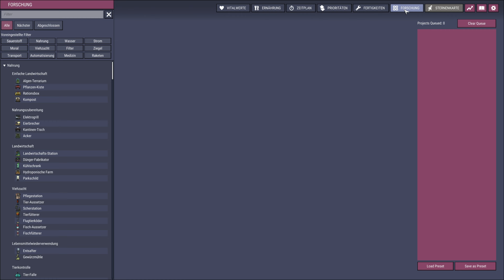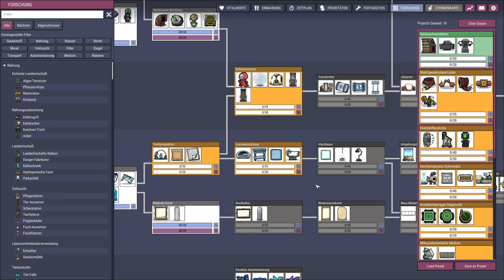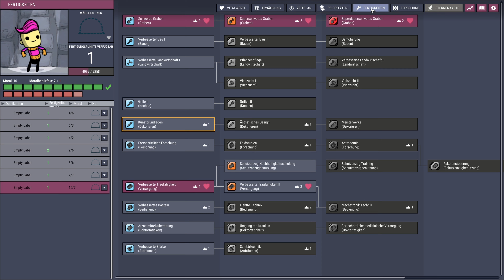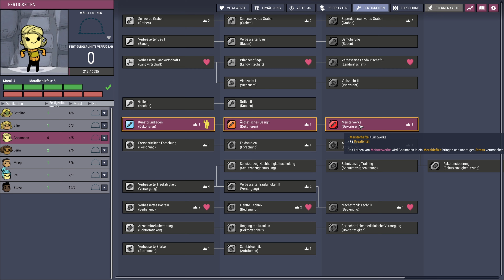Die Pflanzen wachsen endlich #05 - Oxygen Not Included Challenge